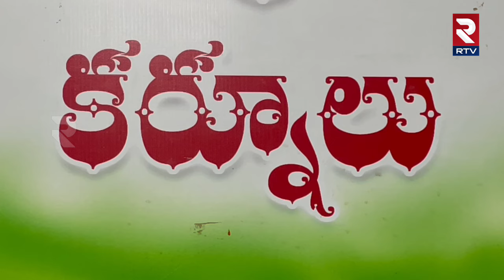Adoni BJP MLA Candidate Pardhasaradhi Sensational Comments | పార్థసారథి నామినేషన్ | RTV Kurnool